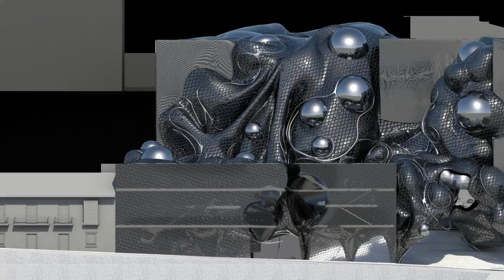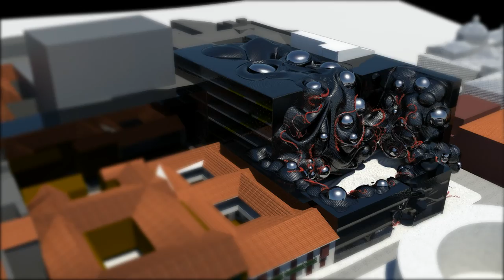Teatro Colon Final animation